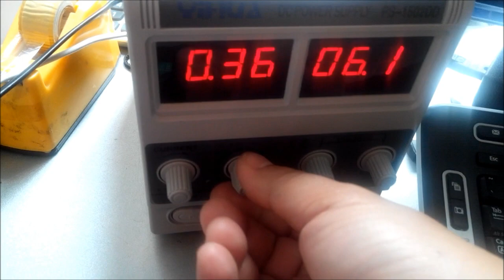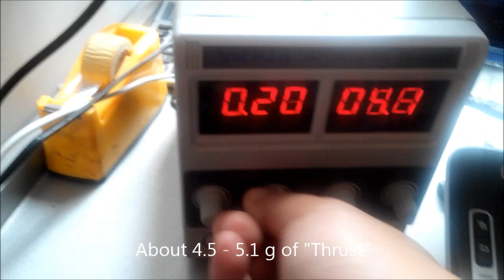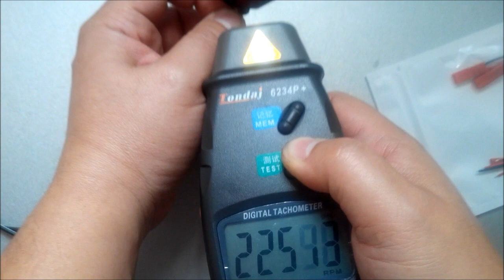WTF testing video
Wild Turbo Fan testing video, WTF is designed for use with RC car, it will effectively cool down your motor. The test is to show the 30mm fan construct with dual ball bearings, capable to operate on 8